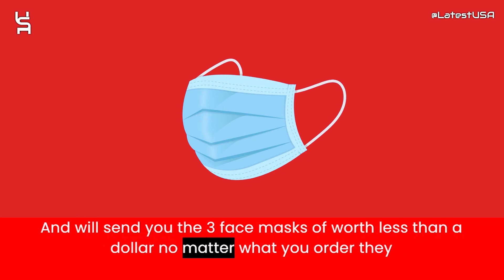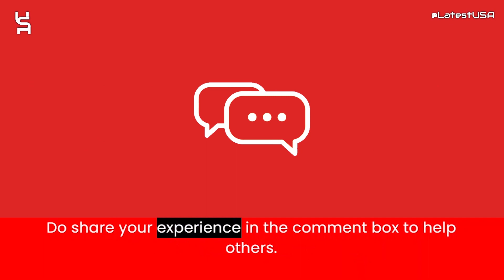Rospacaerial Reviews | Scam Alert! ROSPACAERIAL.COM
Rospacaerial Reviews |  Rospacaerial.com Reviews | Scam Alert! ROSPACAERIAL.COM | ROSPACAERIAL.COM Review

Rospacaerial.com reviews,
Rospacaerial.com is fraud?,
Rospacaerial.com scam or legit?
Rospacaerial.com,
ROSPACAERIAL.COM,
ROSPACAERIAL.COM review,
ROSPACAERIAL.COM scam,
ROSPACAERIAL.COM Fake Website,
ROSPACAERIAL.COM Fraud,
Is ROSPACAERIAL.COM Scam?,
ROSPACAERIAL.COM Review Scam found video proof,
ROSPACAERIAL.COM REVIEWS,
ROSPACAERIAL.COM WEBSITE REVIEW,
ROSPACAERIAL.COM WEBSITE REVIEWS,
IS ROSPACAERIAL.COM LEGIT,
latestusa,
Scam Websites